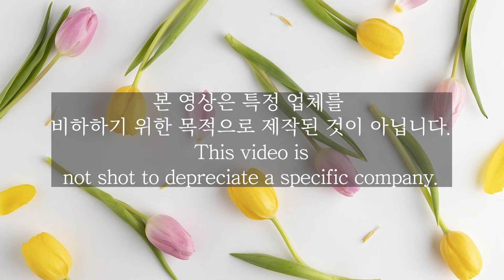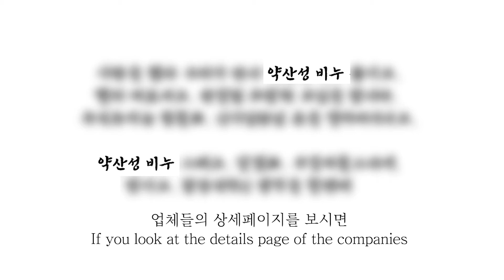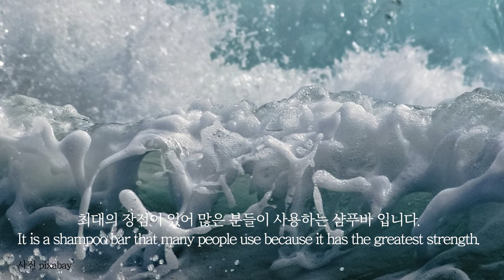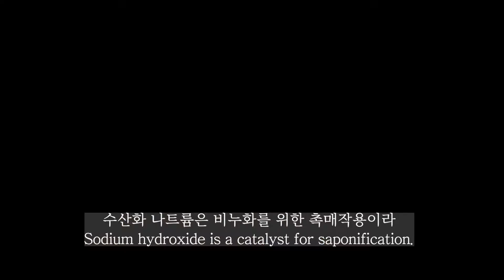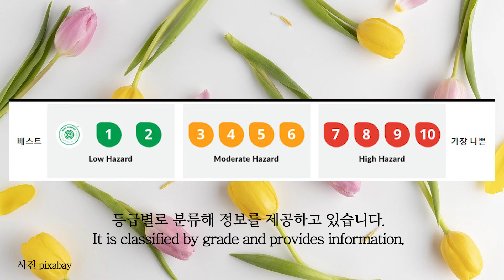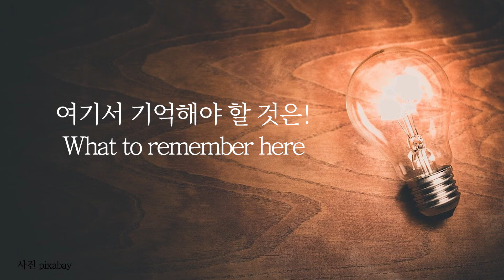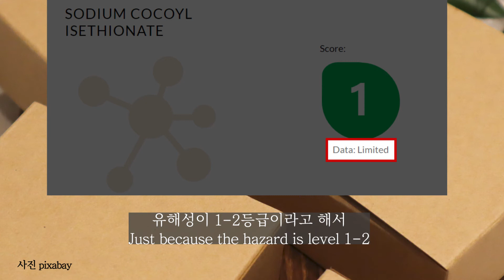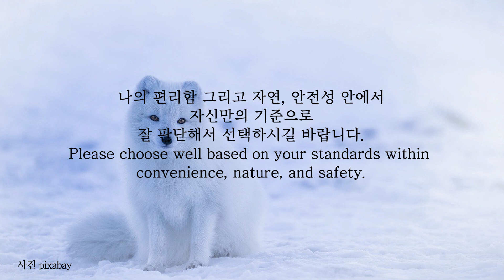무늬만 천연? 천연 샴푸바 탐구 Exploring Natural Shampoo Bar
플라스틱을 줄이기 위해 쓰기 시작한 천연샴푸바
하지만 천연을 표방한 샴푸바도 많은데요.
그 이야기를 좀스레 시작해봅니다.

천연샴푸바 약산성비누 CP비누
너만모른 천연비누 탐구생활 이야기▼